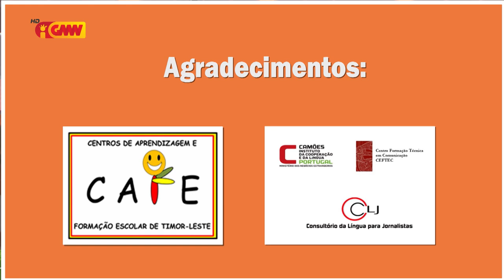Aprender é di´ak EP 04